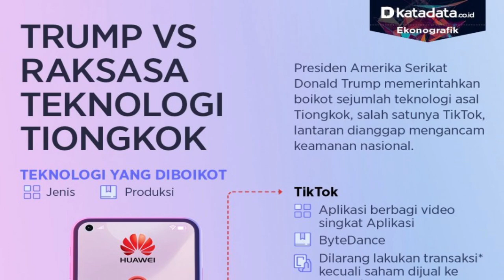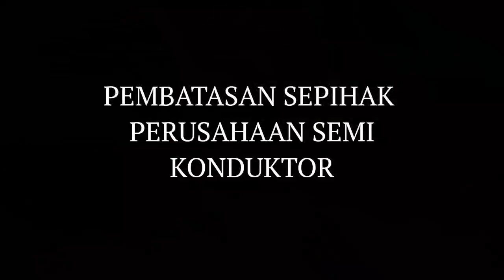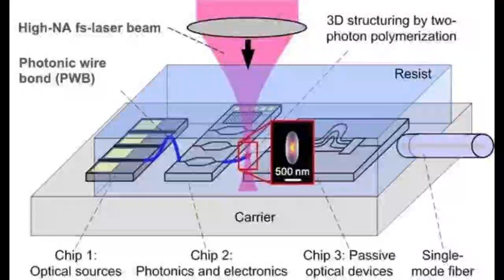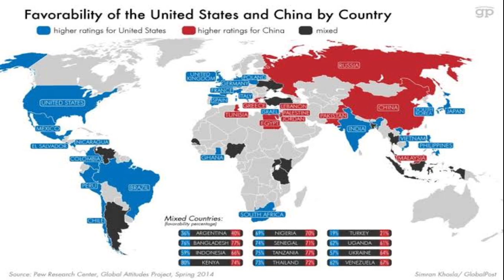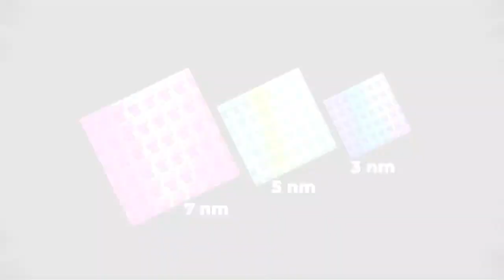CHIPSET 3NM BUATAN CINA SUDAH PRODUKSI MASSAL?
Di mulai tahun 2019, AS telah memberlakukan setidaknya empat kali sanksi terhadap Huawei dan setiap kali menjadi lebih serius dan berat.

AS telah melancarkan "pukulan kombinasi" di bidang semikonduktor yang menargetkan industri semikonduktor Tiongkok.

Sebelum merilis peraturan baru tentang kontrol ekspor semikonduktor, AS telah memimpin dalam membangun aliansi SIAC dan Chip4 dalam upaya mengganggu sistem rantai pasokan semikonduktor untuk  mengekang/membendung kemajuan dan perkembangan Tiongkok.

Pokoknya Huawei di hantam bertubi tubi, sampai tampak sempoyongan, bisnis teknologinya yang hampir melampui apple dan samsung, tiba tiba surut oleh kelakuan Donald Trump.

Selanjutnya, "Chip and Science Act" AS disahkan yang mensubsidi manufaktur semikonduktor secara besar-besaran dan pada saat yang sama memberlakukan pembatasan atau sanksi pada peralatan dan personel yang terkait dengan produk semikonduktor.

Siapa saja aliansi yan paling bersemangat meruntuhkan kedigdayaan cina dan huawei? Nah Baru-baru ini, menurut laporan media, AS mencapai kesepakatan dengan Jepang dan Belanda di Washington yang bertujuan untuk menggunakan kemampuan kontrol makro negara tersebut untuk lebih membatasi impor bahan semikonduktor Tiongkok.

AS berharap untuk mengekang dan "mencabut habis" perkembangan industri semikonduktor Tiongkok sampai ke akar akarnya, sehingga secara komprehensif mengekang perkembangan Tiongkok dalam hal teknologi militer, dan pertahanan nasional. Pokoknya Tiongkok tidak boleh menjadi saingan potensial AS.

Rencana sanksi AS dapat digambarkan sebagai suatu "niatan  baik". Pertama, memberlakukan pembatasan sepihak pada perusahaan semikonduktornya sendiri, dan sekarang telah melobi Jepang dan Belanda yang memiliki teknologi semikonduktor paling maju untuk lebih membatasi ekspor semikonduktor ke Tiongkok, sehingga bisa mencapai "pukulan monopoli" ke industri semikonduktor Tiongkok.

Saat ambisi telanjang AS terungkap, Tiongkok juga mengungkapkan kartu tersembunyinya. Dalam bidang semikoduktor tradisi Tiongkok telah mencapai produksi massal chip 28nm dan 14nm, dan mesin litografi yang dikembangkan secara mandiri oleh Shanghai Microelectronics juga memiliki kesempatan untuk mewujudkan lokalisasi (produksi sendiri) mesin litografi DUV.

Itu dapat dikatakan bahwa Tiongkok telah memiliki landasan yang kokoh untuk prospek penelitian dan pengembangan independen.

The Chinese Academy of Sciences juga baru-baru ini mengumumkan bahwa teknologi transistor chip fotonik 3nm telah membuat terobosan besar dan diperkirakan akan mencapai produksi massal pada tahun 2023 ini.

Seperti yang kita semua tahu untuk menghasilkan chip kelas atas, mesin litografi EUV sangat diperlukan.

Saat ini, baik TSMC dan Samsung telah coba merealisasi proses chip 3nm. Tapi chip yang seukuran kuku yang terdiri lebih dari 15 miliar transistor perlu diintegrasikan pada ukuran tersebut, menunjukkan betapa sulitnya teknologi tersebut.

Pasokan mesin litografi Tiongkok juga sangat bergantung pada ASML dan hampir tidak mungkin bagi Tiongkok untuk membeli atau mendapatkan mesin pembuat chip yang berbasis silikon dari ASML.

Ini memaksa Tiongkok untuk melakukan terobosan untuk membuat kristal chip fotonik, agar dapat menghindari batasan (sanksi) yang diberlakukan oleh negara-negara Barat dan AS,  dengan menggunakan teknologi Tiongkok sendiri untuk menyelesaikan terobosan tersebut. baca:

Chip 1,4nm Fotonik (Photonics) Tiongkok Akan Mementahkan Embargo AS. Mematahkan dan membuat Amerika tidak punya kekuatan lagi untuk menggunakan sanksi sanksi serupa terhadap negara manapun di dunika di masa depan.

AS sekarang semakin memperluas sanksi chip yang menekan kemampuan Tiongkok untuk secara mandiri mengembangkan chip bas station. Ini bukan tentang melarang tionkok menggunakan paten teknologi barat lagi, tapi AS benar benar melarang tiongkok untuk secara mandiri menemukan, menciptakan dan mengembangkan teknologi mereka sendiri! amerika menjadi se aneh itu, tapi para sekutunya yang terdiri dari Inggris, australia, jepang korsel, kanada, uni eropa, juga seharusnya waras, bahwa AS sudah diambang kelewat batas. Bahwa mengembangkan teknologi itu adalah hak segala bangsa.

Memang, Dari komponen chip hingga pengoperasian peralatan, Tiongkok tidak dapat melepaskan ketergantungannya pada teknologi negara lain di masa lalu.